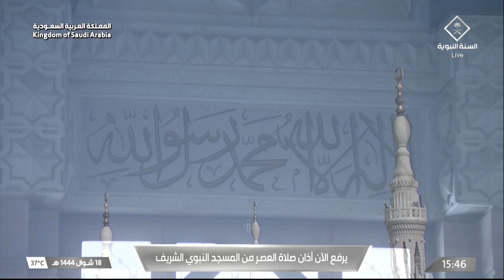8th May 2023 Madeenah 'Asr Adhaan Sheikh Mahdi Barri